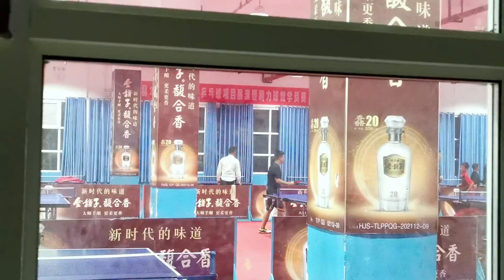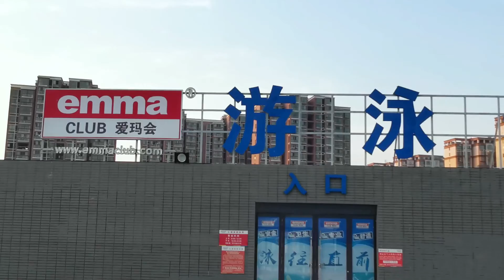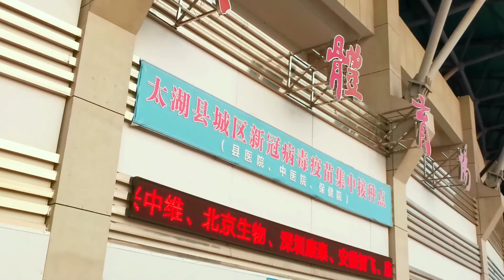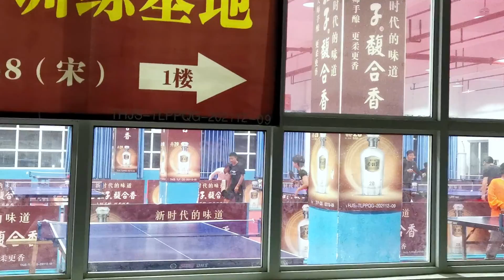Square dance 廣場舞 勁爆音樂 隨拍太湖體育中心，入夜後廣場上響起了勁爆的音樂，小姐姐大姐姐太興奮了，帥哥美女都舞動起來，激情四射。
太湖縣體育中心位於縣城南部，佔地面積15.16公頃。擁有一個綜合體育館（建築面積13748.7平方米、4587座位）、一個公共體育場（21117座17450平方米、內含400米標准塑膠田徑場、11人制標准足球場）、一個室外全民健身廣場（含三區：球類區建有標准籃球場三個，其中帶燈光、看臺籃球場一個，連四帶雨棚人造草坪門球場一個，籠式足球場一個，網球場兩個，小籃球闆3個和室外乒乓球臺6個；室外遊泳區為標准的50米8泳道遊泳池一個；健身休閑區建有50件健身路徑及休閑器材等）和一個室內全民健身中心（建築面積16839平方米，含有各種球類訓練區、體能訓練房、國民體質監測站、恆溫遊泳池）。